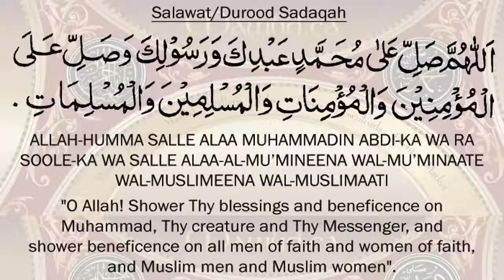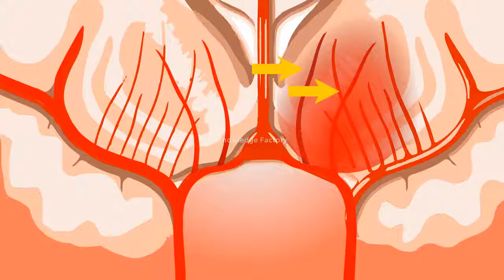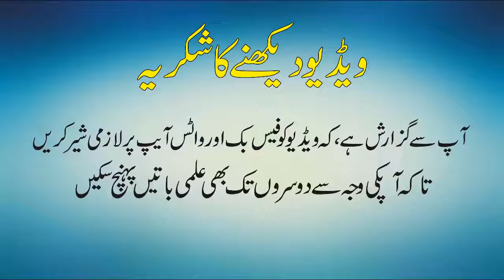Why Do We Dream If a person is born blind, what do they see in their dreams